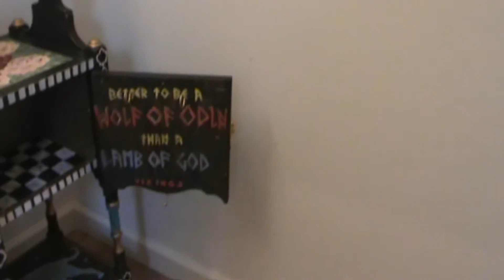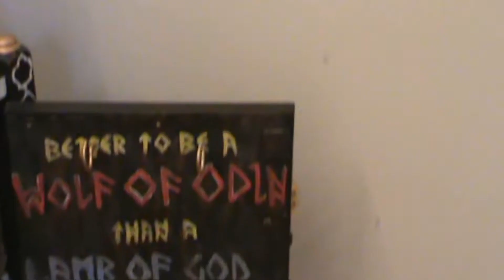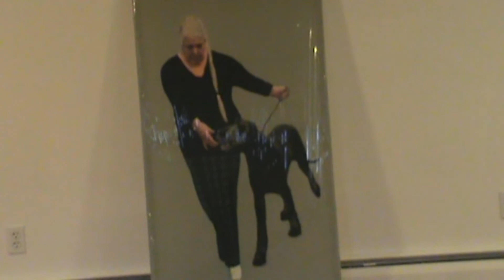Mini Tour Of The Improvements Upstairs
Mini tour of the improvements to the Upstairs of our home after Don had been moved to the nursing home!